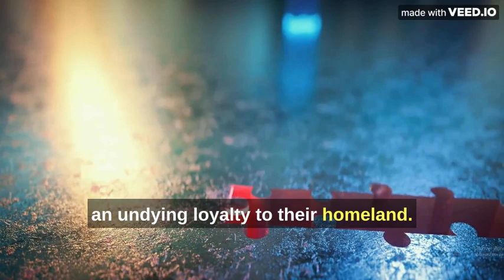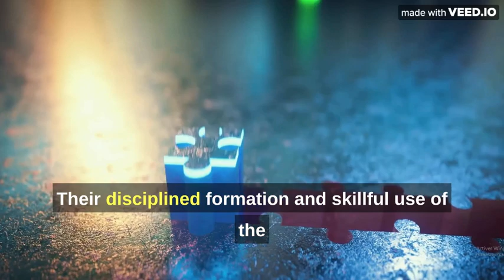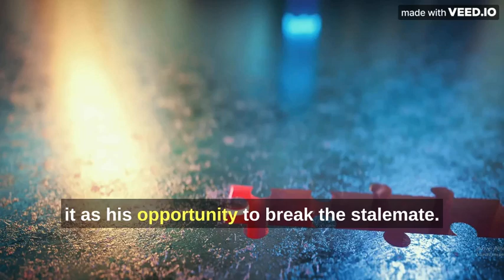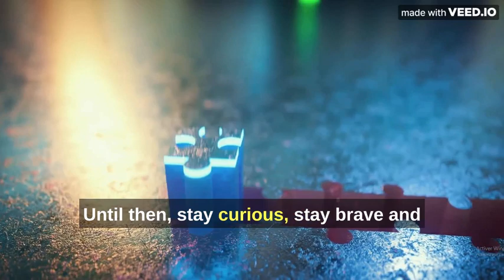The Epic Battle of Thermopylae: 300 Spartans vs. Persia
In this captivating 5-minute video, join us as we delve into the legendary Battle of Thermopylae - a clash of courage, determination, and valor that has echoed through the ages.

In 480 BC, the mighty Persian Empire, led by King Xerxes, set its sights on conquering Greece. However, the Greeks, united under the great King Leonidas of Sparta, stood resolute in defense of their homeland. Our story unfolds at the narrow mountain pass of Thermopylae, where 300 fearless Spartan warriors, alongside other Greek allies, prepared to face the vast Persian army.

The Spartans, bred for battle and renowned for their unyielding discipline, faced insurmountable odds but fought with unparalleled ferocity. This heroic stand and their mastery of combat tactics left the Persians stunned, even with their overwhelming numbers.

King Leonidas' leadership and unshakable determination inspired his men to fight with unwavering resolve, holding the line against the relentless Persian assaults. For three days, the epic battle raged on, a testament to the unyielding spirit of the Spartans.

Yet, fate had other plans. A local shepherd's betrayal revealed a hidden path that would encircle the Spartan position, ultimately leading to their demise. Despite the knowledge that their stand was nearly hopeless, King Leonidas and his 300 warriors chose to remain, displaying unparalleled bravery and self-sacrifice.

While the Battle of Thermopylae ended in defeat for the Greeks, their unwavering spirit and sacrifice bought valuable time for the Greek forces to rally, ultimately leading to victory in the larger conflict. Thermopylae remains a symbol of bravery and defiance against overwhelming odds.

Join us as we explore this epic chapter in history, celebrating the valor of the 300 Spartans who faced the might of Persia head-on. Don't miss this gripping tale of heroism and resilience that continues to inspire generations to come.